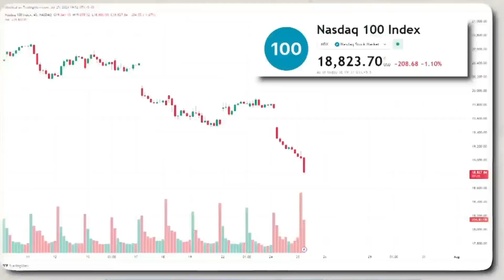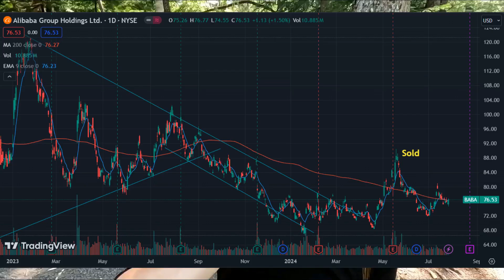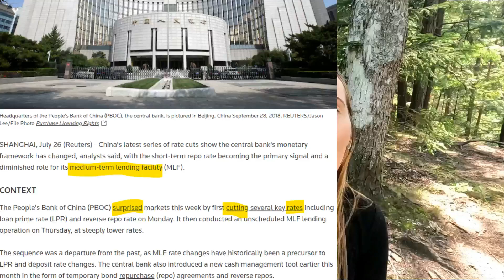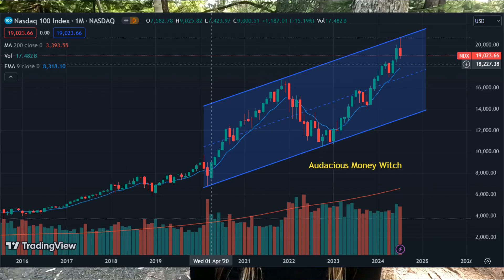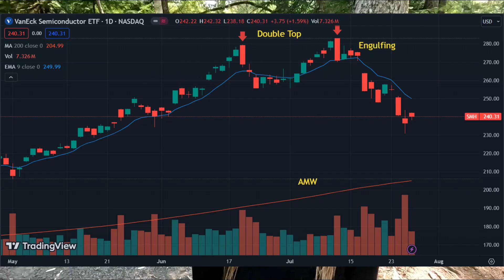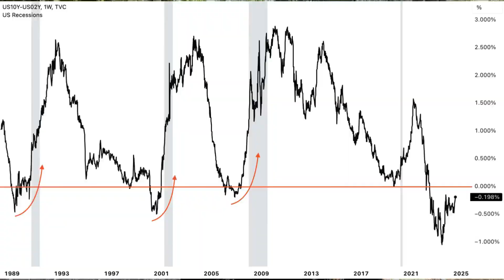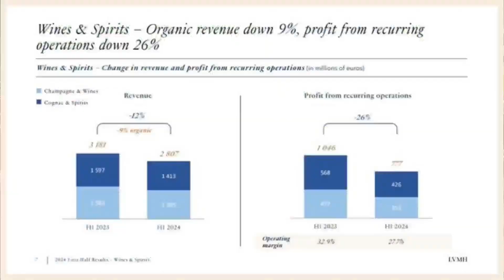Gen AI crisis looms as central banks Rate Cuts in PANIC mode (Expect a 40% stock market crash)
So Nvidia has dropped roughly 20% again, is it a easy buy the dip this time? It's not the yield curve inversion that kills you, it's the unwinding that does. Why is yield curve unwind is more important than you think? Are we there yet? You need to know this* before it happens.

Looking to become a writer, publish your own book, and get your books in Barnes & Noble and Chapters Indigo bookstores?

Audacious $$$ Witch